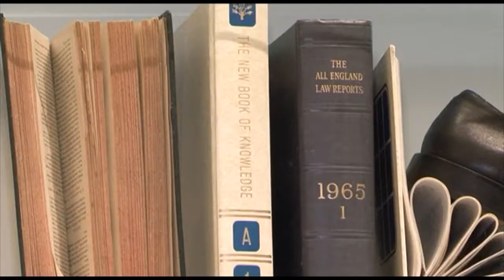Fashion Time - Banana Republic